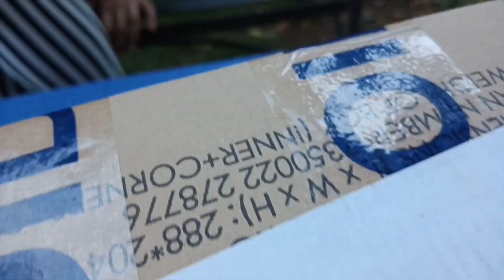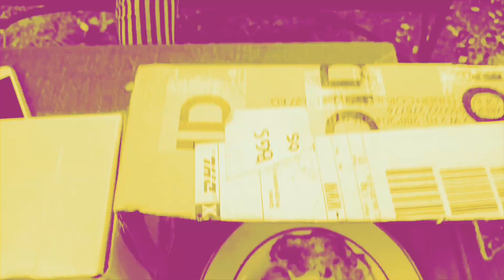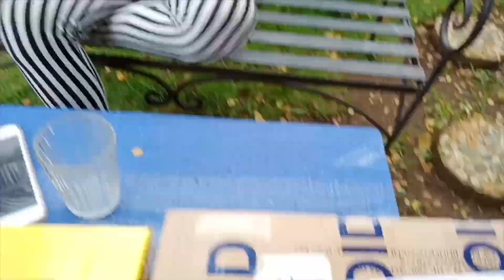PART 2 | GAME CHALLENGE | (Don't Choose the Wrong Item!!!) | Queenay 💋👸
Mga Ka-Lume! Kung 'di nyo pa ho napapanood ang pasilip ko sa paggawa ng TikTok, are ho't inyong bisitahin!

Queenee Pearl Mercado - Queenay

Queenay